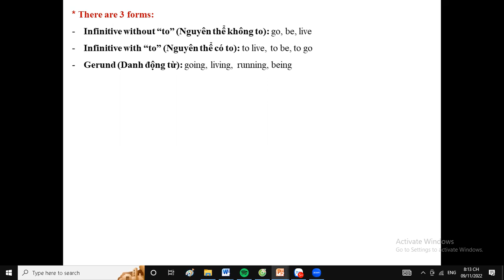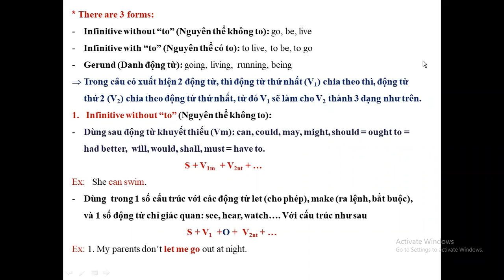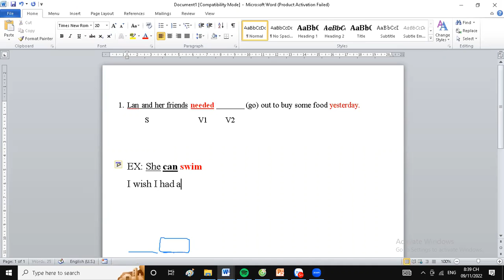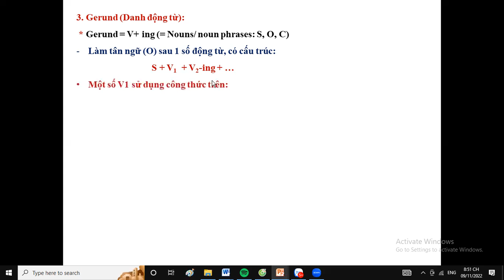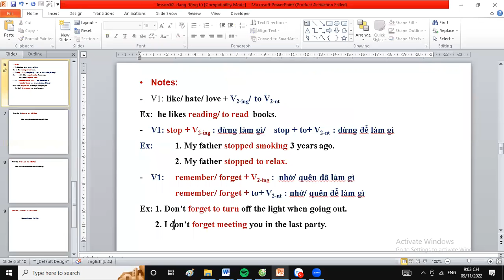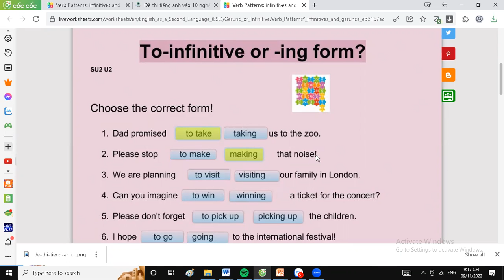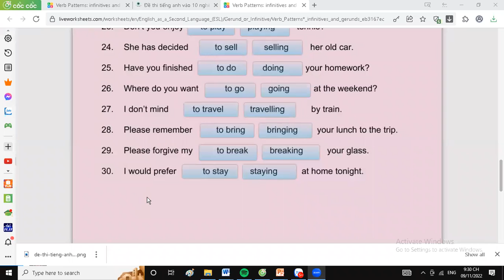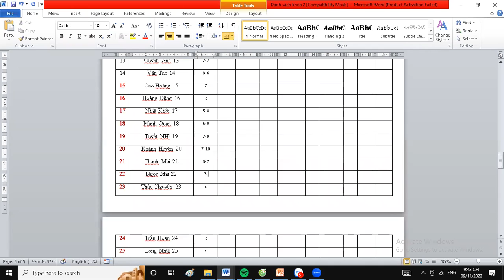luyện thi lesson31